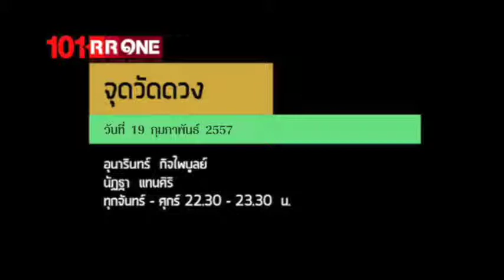รายการ จุดวัดดวง "เปิดสายทำนายดวง" (19 กุมภาพันธ์ 2557)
ย้อนหลังรายการ จุดวัดดวง "เปิดสายทำนายดวง" (19 กุมภาพันธ์ 2557)

"ปฏิบัติการจับข่าวมาเขย่าดวง ที่รับว่าเด็ดทุกข่าวโดนทุกดวง"

จุดวัดดวง...รายการวิเคราะห์ข่าวแนวใหม่ ที่หยิบข่าวเด่นในรอบวัน
มาเจาะลึกในมุมโหราศาสตร์ ผ่านมุมมองของโหรระดับแนวหน้าของเมืองไทย
พร้อมเปิดสายทำนายดวงให้ผู้ฟังที่สนใจ

วัน : จันทร์ -- ศุกร์
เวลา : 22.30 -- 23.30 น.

ผู้ดำเนินรายการ : อุนารินทร์ กิจไพบูลย์ และ นัฏฐา แทนศิริ
พร้อมนานทัศนะจาก : ปราโมทย์ ฝ่ายอุประ / ซินแสภาณุวัฒน์ พันธุ์วิชาตกุล และ อ.สุวิมล พันธุ์วิชาติกุล